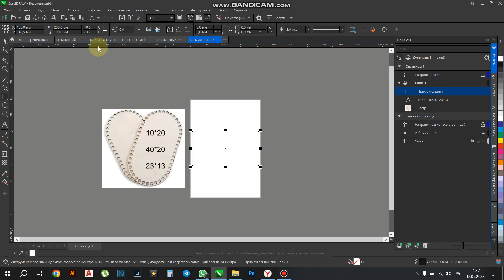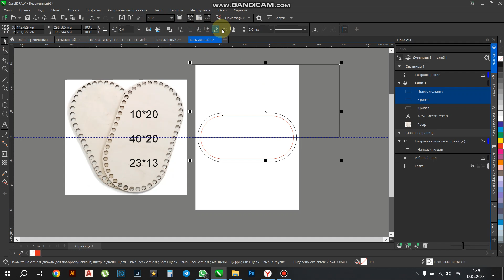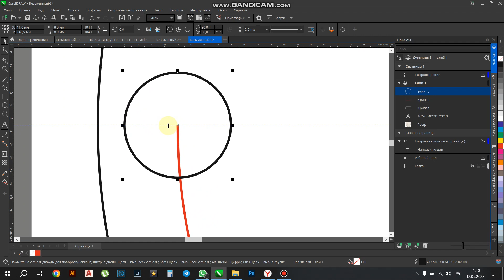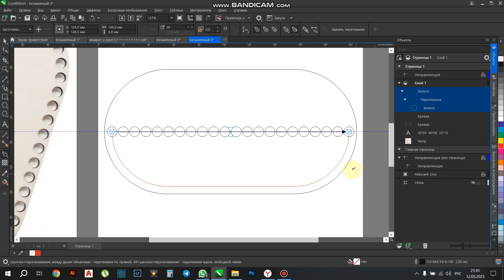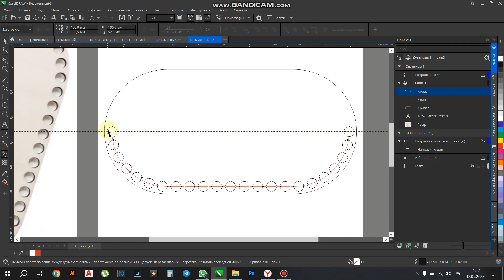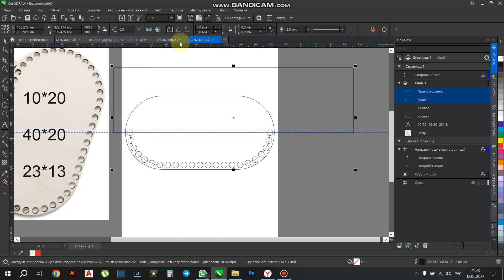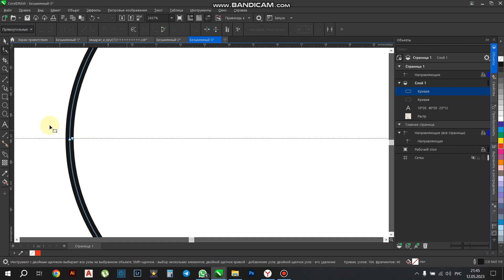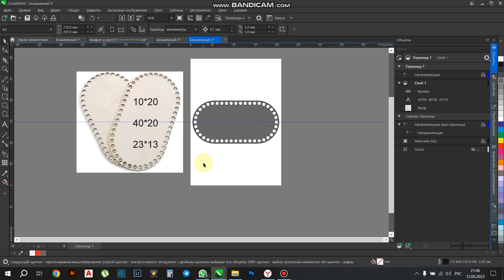Уроки по КОРЕЛ для друзей, функция перетекание.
Рассказываю как пользоваться функцией перетекания в программе КОРЕЛ